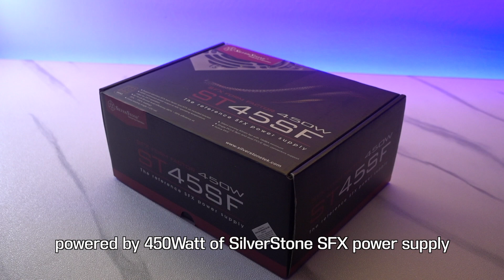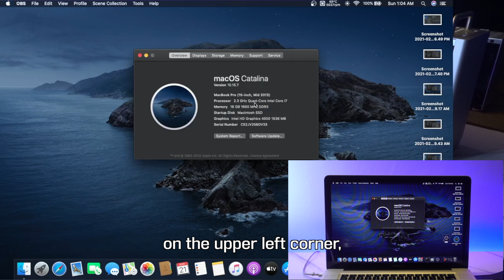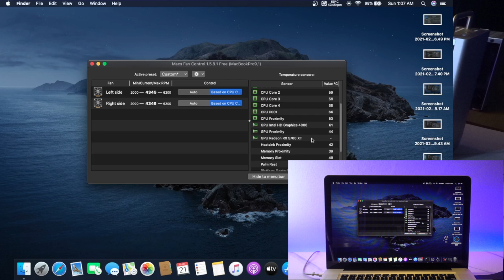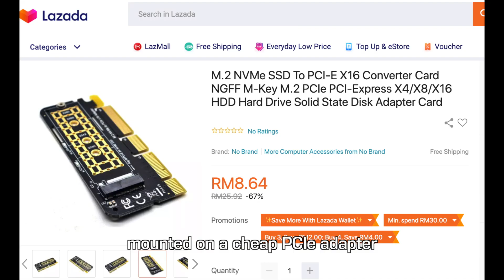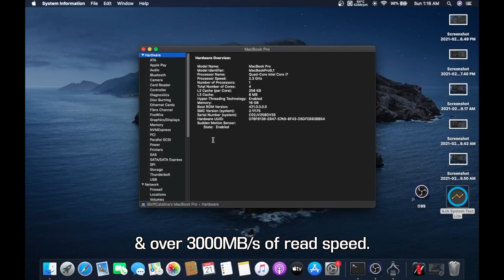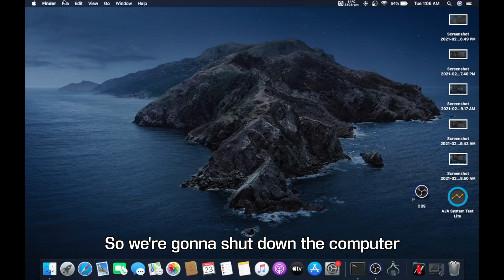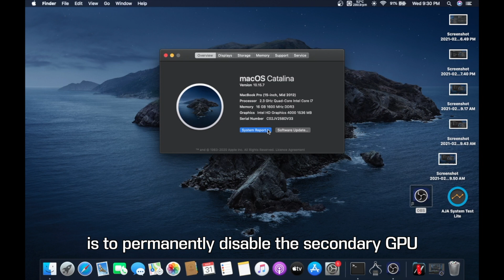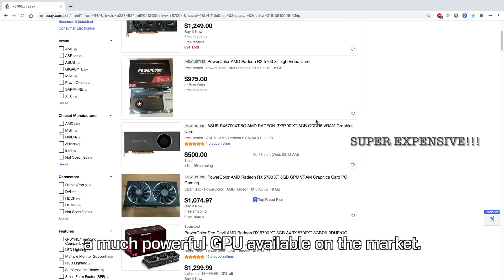How To Upgrade Soldered GPU on MacBook Pro : Introduction to X-GPU Project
In this video we explained how we are able to upgrade Desktop GPU to a MacBook. This is not the same like we use it with any thunderbolt eGPU on the market, this is technically like a GPU directly soldered to the CPU. For more technical details we will release a part 2 of video further explaining the concept.